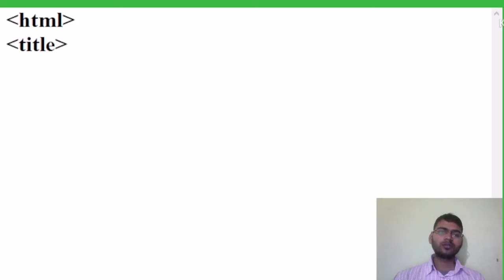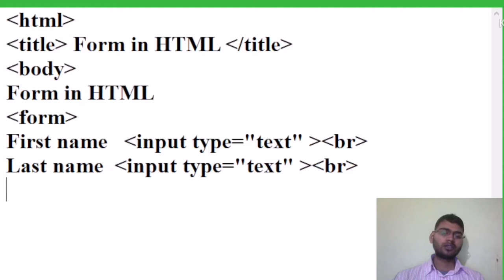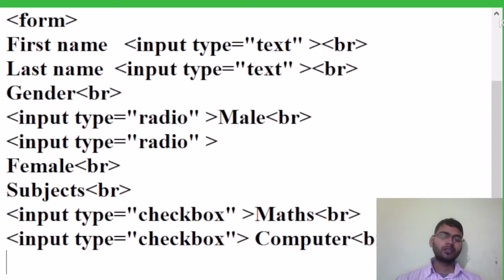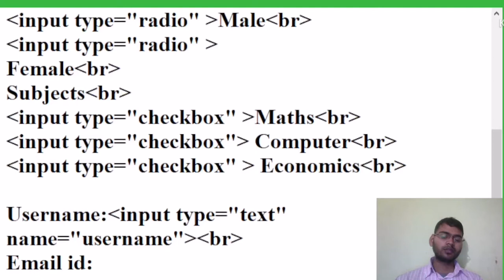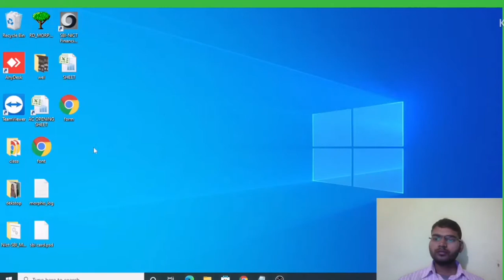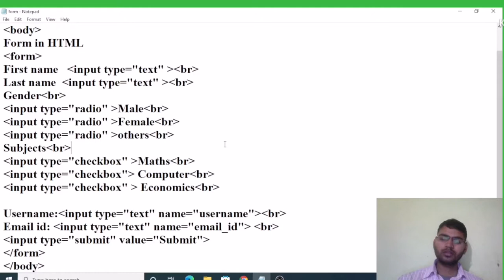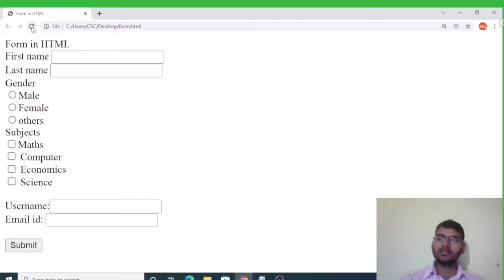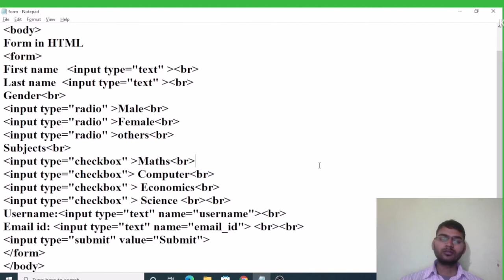how to create a form in HTML practical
Describe the syntax or rules set of css.

List in HTML.types of list can be used in an html document.  ordered list in detail.

Lw2. वेब पेज में टेबल. How to create table in web page. Html table || html in hindi

Mr. Mayank Sharma
Faculty of Computer Science
Govt college rau indore

web designing.
HTML.
web designing course.
web designing course online
web designing course fees online
web designing course syllabus
web designing course Practical.
web designing course HTML.
HTML web designing course syllabus
Mr. Mayank Sharma

web designing.
HTML.
How to create table in web page वेब पेज में टेबल . Html table
html tutorial,
html tutorial youtube,
Best html tutorial youtube,
html all codes list pdf download,
html all tags with example,
basic html tags list,
what are html tags,
what are html tags hindi,
what are html tags in hindi,
html tags and attributes,
html tags and attributes tutorialspoint,
Sabse simple html,
B a computer,
Computer vocational,
कंप्यूटर वोकेशनल,
कंप्यूटर वोकेशनल वेब डिजाइनिंग,
कंप्यूटर वोकेशनल वेब डिजाइनिंग हिंदी
web designing course.
Html tutorial in hindi,
Html tutorial in urdu,
What are different ways to declare css rules.
What are the various methods to define and use css.
Describe some common properties and their values with example.
css kya hai.
स्टाइल शीट क्या है